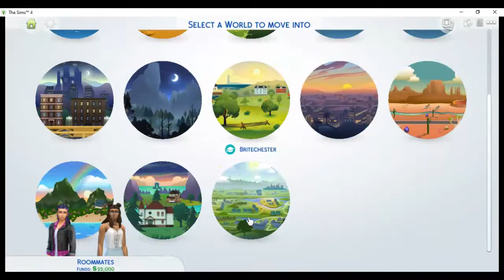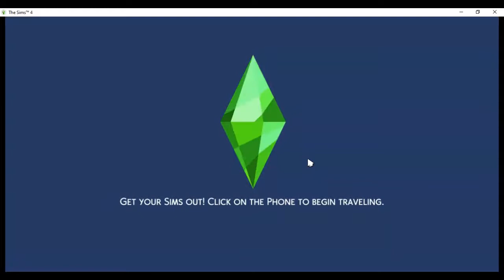Sims 4: Discover University | Ep. 1 | House Construction